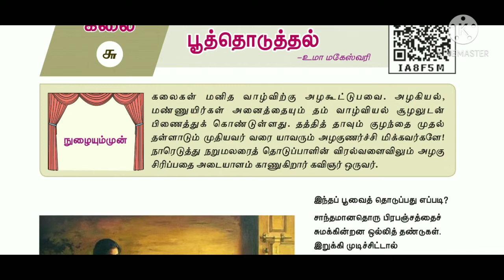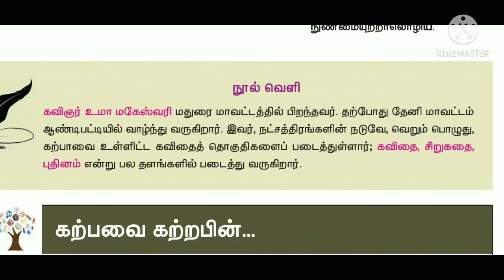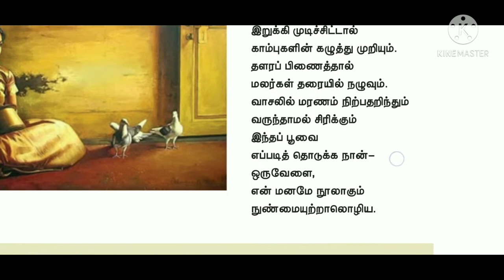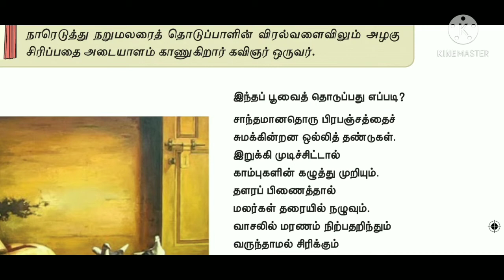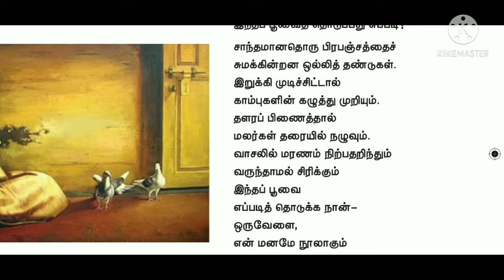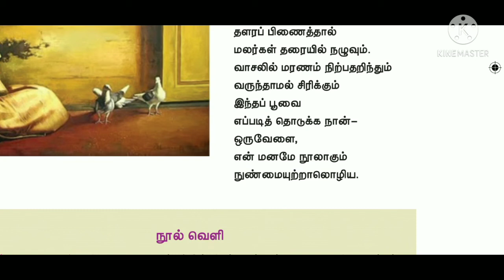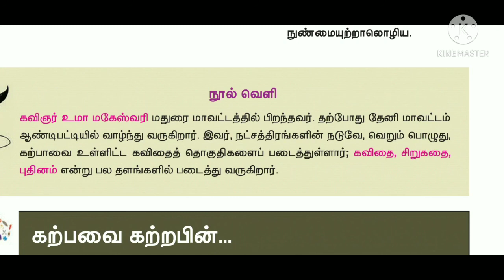10th Tamil New book|Pooththoduthal|Umamaheswari|Tet Tnpsc Pgtrb|in Tamil|Sara Krishna academy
10th Tamil New book|Pooththoduthal|Umamaheswari|Tet Tnpsc Pgtrb|in Tamil|Sara Krishna academy